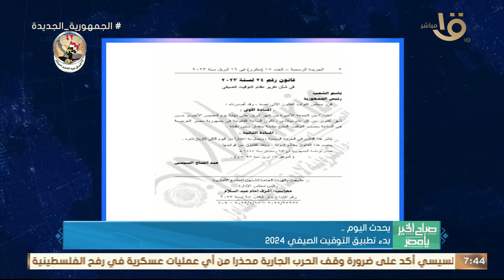بدء تطبيق التوقيت الصيفي 2024 .. وأهم أخبار اليوم